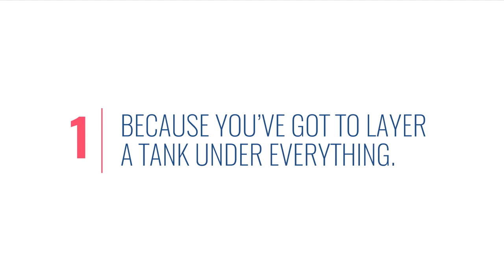9 Reasons Why Having Big Boobs Is The Shittiest Part Of The Summer 2016!!